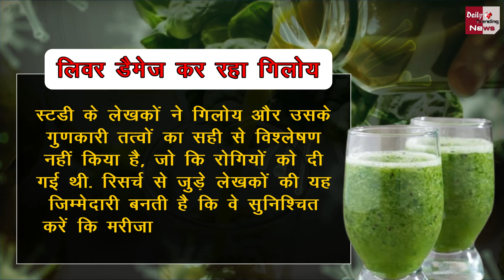लिवर डैमेज कर रहा गिलोय? दावे पर आयुष मंत्रालय का जवाब !!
Ministry Of Ayush On Wednesday Refuted The Claims Made In A Study That The Use Of Herb Tinospora Cordifolia Commonly Known As Giloy Or Guduchi, Resulted In Liver Failure In Six Patients In Mumbai